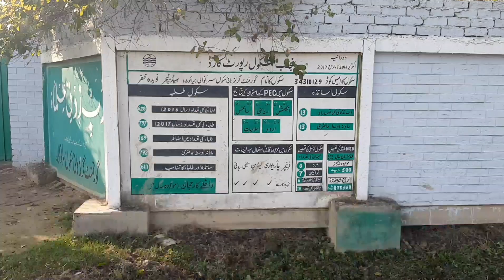Village Life in Punjab || Pure Dasi Culture in village || Rural life || Daily Rountine work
AoA,
        Falak veer official presenting the real village life in punjab pakistan. Dasi mahol in village . Daily Rountine work in village.